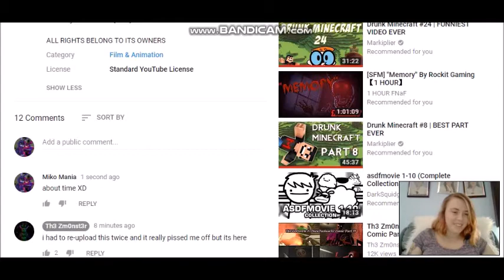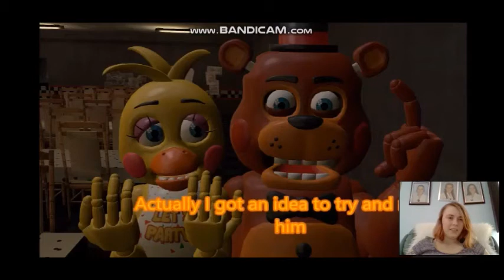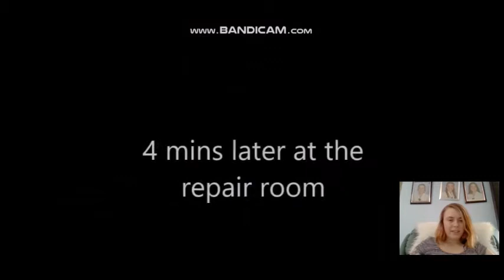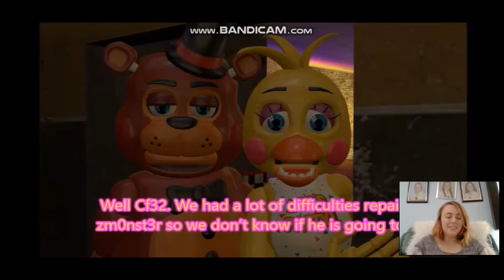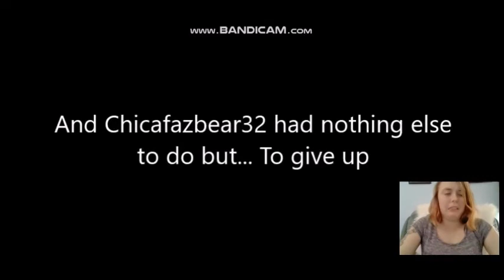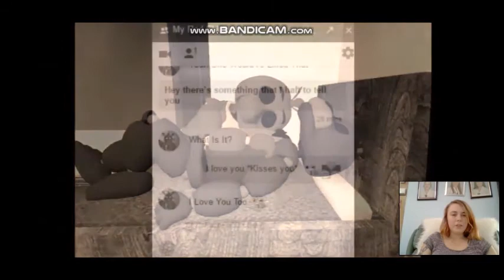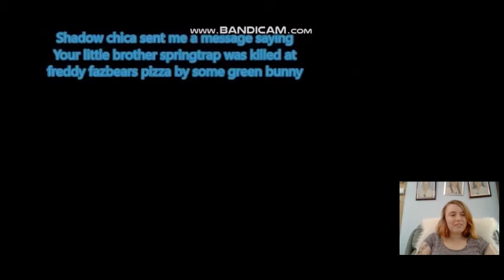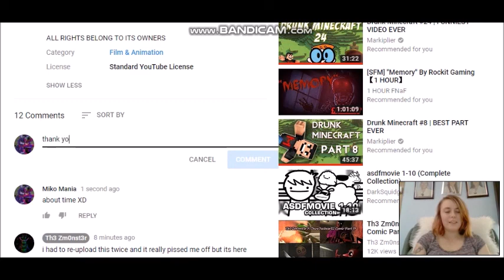Miko & Th3 Zm0nst3r React: "Th3 Zm0nst3r X ChicaFazbear32 Comic The Finale [Part 20]"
this episode was an awesome conclusion of the series - so sorry for the bad editing, I have a new laptop and still getting use to editing with it and yes I have my intro back, I was able to restore it and I'm really happy it did. Thank you heaps Zm0nst3r for reacting to it with me :) I loved the entire series

Music Used in the episode:
Guardians by Evan king
Fade By Alan Walker [NCS]
Foreward by Linkin Park
Trouble By Coldplay
Fix you By Coldplay
Lush By Au5 Last Heros Ft. Holly Drummond [NCS]
Whatshername By Green Day
Flesh By Simon Curtis
This Is Gospel By Panic! At The Disco
Force By Alan Walker [NCS]